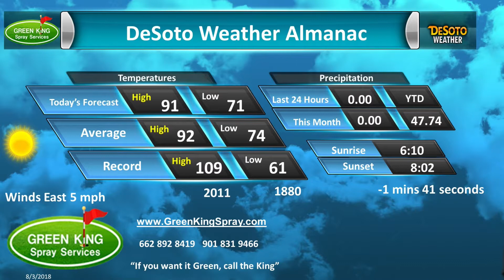Green King Spray Aug 3, 2018